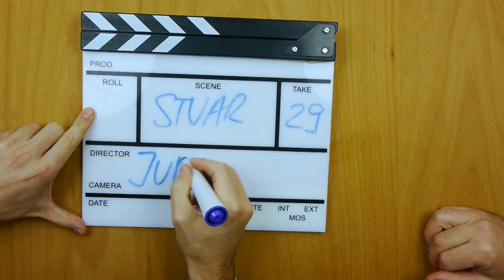Osebna nega I. [Jure Godler] | Stvar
Vibor podpira Stvar, vi dajte pa Vibor

STVAR:
Glavnik:

Spiritualni vodja projekta:
Anže Tomić